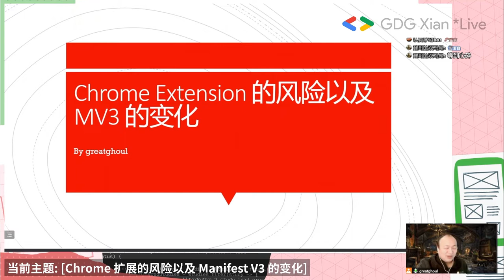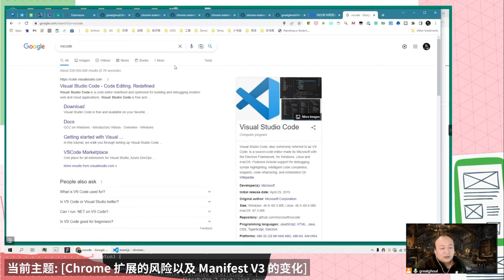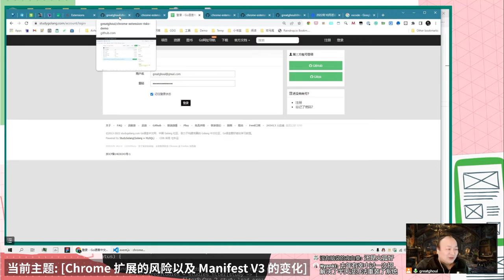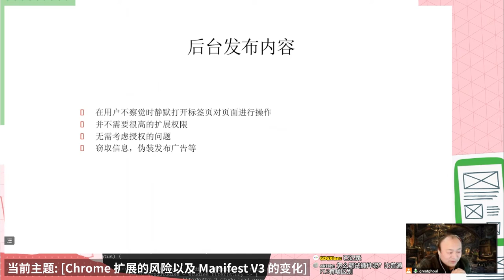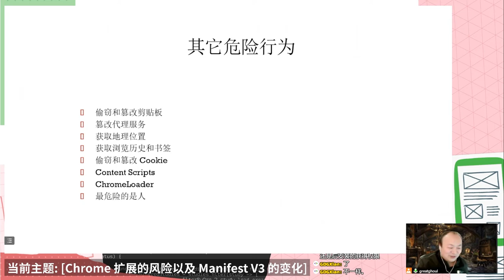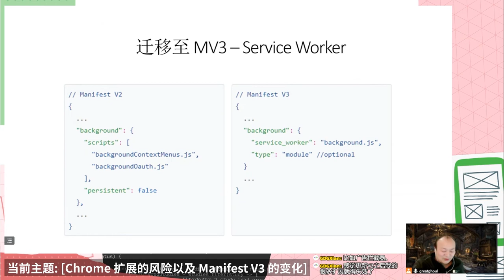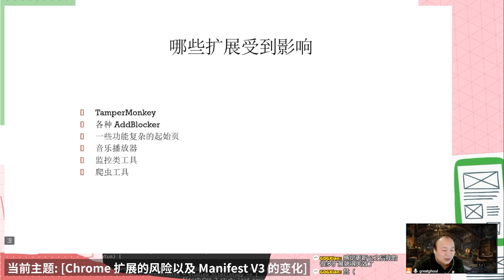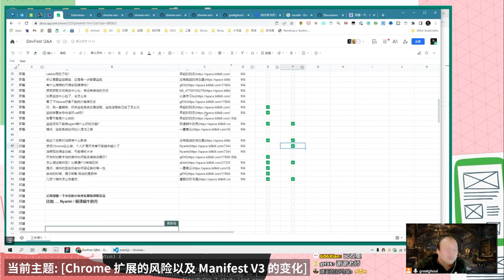Chrome 扩展的风险以及 Manifest V3 的变化 - 邱建 DevFest2022 【CC字幕】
Chrome 扩展从 Manifest v1 到 v2，依托于各种强大的扩展API，诞生了很多强大、有趣、有用的工具，给大家使用浏览器带来的极大的便利。但同时，一些扩展也因为权限过大遭到滥用，甚至一些知名扩展也开始做恶，致使很多用户的隐私遭到侵犯和威胁。为了应对这些问题，Google 推出了 Manifest v3。

分享嘉宾：邱建，GDG 西安组织者，远程工作的程序员，全栈工程师，Chrome 扩展业余开发者。